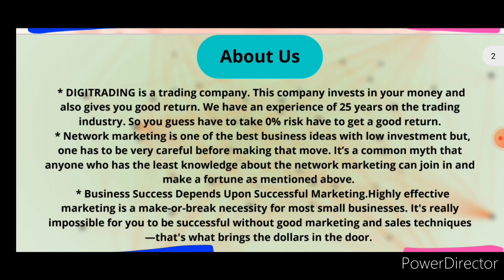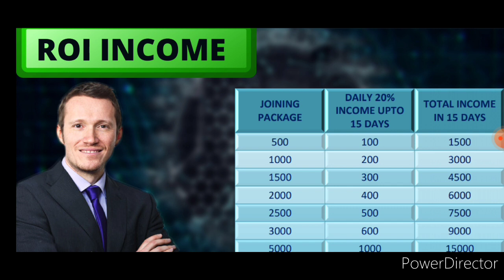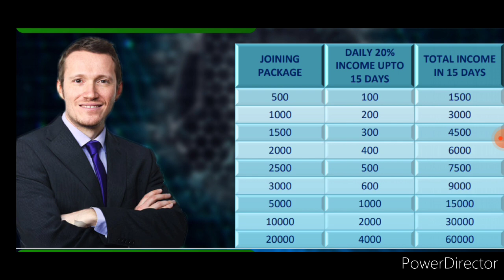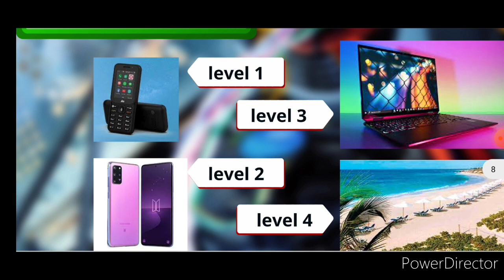New roi plan launch today | digi trading business plan | New mlm plan launch today